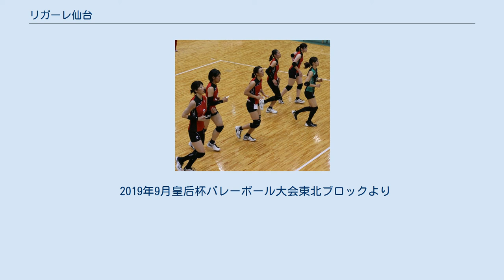リガーレ仙台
リガーレ仙台（リガーレせんだい）は宮城県をホームタウンとする女子バレーボールの社会人クラブチームである。
2021-22シーズンよりV.LEAGUE参入が内定している。
 運営は「一般社団法人ネオバレーボールクラブ仙台」で、宮城県バレーボール協会理事長の遠藤健三が代表を務める。
 2018年8月発足。
2021-22シーズンからのV.LEAGUE参入が内定。
 ホームタウンを宮城県仙台市、サブホームタウンを同県富谷市とする。
 チーム名「リガーレ」は、ラテン語で「つなぐ」、「結ぶ」の意味で、たくさんのつながりを生み出し強い絆で結ばれるチームになるという想いが込められている。
 2018年8月、宮城県仙台市で昨年6月まで活動していた仙台ベルフィーユの関係者が中心となって同市に設立された。
当年度新たに開幕されるV.LEAGUEへの参入を目指すチームとして設立され、ベルフィーユが経営悪化で解散した経験を活かし、宮城県バレーボール協会役員が代表理事となり一般社団法人を設立し、透明性のある運営母体を目指すとした。
元日本代表女子監督でベルフィーユの監督を務めていた葛和伸元がチーム責任者を務め、同氏がトヨタ車体クインシーズの監督を務めていた時期に同チームでプレーしていた船崎恵視が監督に就任。
そして、仙台出身の元日本代表で2016年リオネジャネイロ五輪でも正リベロとしてプレーした佐藤あり紗が日立リヴァーレより移籍加入した。
 2019年3月30日ユニフォーム、新加入選手をエスパル仙台店で発表。
 6月、福井県で開催された全日本6人制女子バレーボールクラブカップ選手権優勝。
 9月、結成から監督を務めた船崎恵視がチームの方向性の違いを理由に退任。
主将で日本代表経験ある佐藤あり紗が選手兼任監督となる。
同月、岩手県一関市で開催された天皇杯・皇后杯全日本バレーボール選手権大会東北ブロック準優勝する。
 12月2日、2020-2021年シーズンのV.LEAGUE参入のためのVリーグライセンス審査委員会の審査が通らずV.LEAGUE参入が見送られた。
 2020年3月31日、雨堤みなみ、今野理子、荻野雅子の退団を発表。
 2020年10月16日にS3ライセンスを取得し、2021-12シーズンからのV.LEAGUE参入が内定した。
 2019年9月皇后杯バレーボール大会東北ブロックより